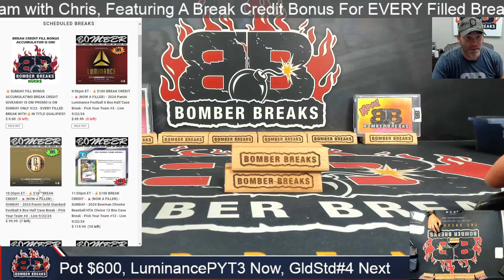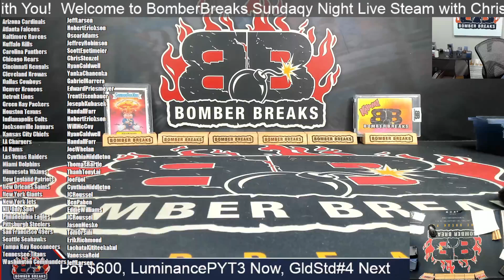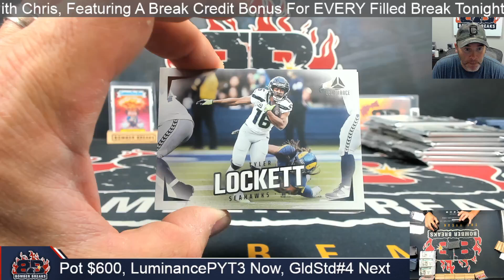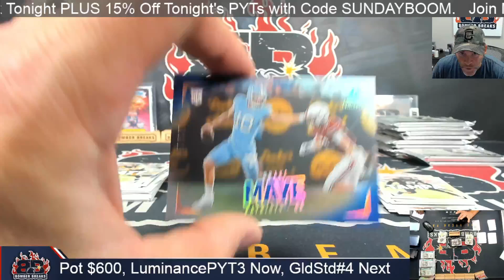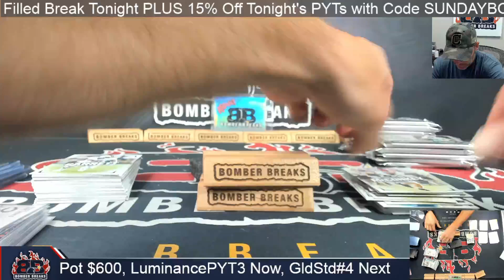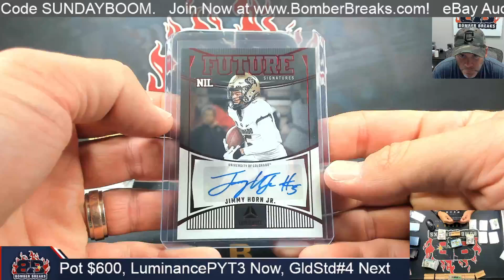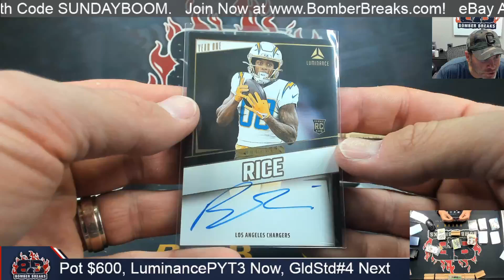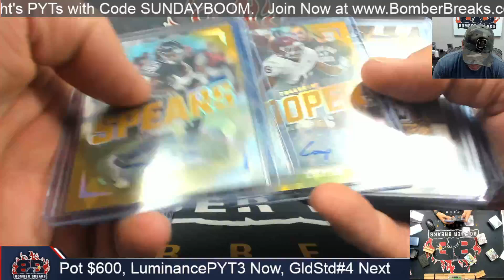2024 Panini Luminance Football Pick Your Team #3 Half Case Break 9 22 24